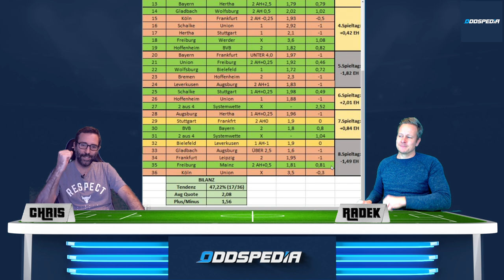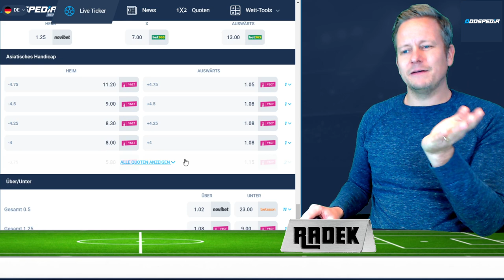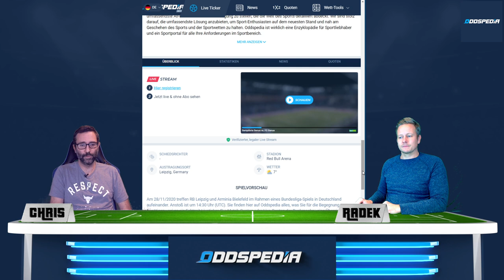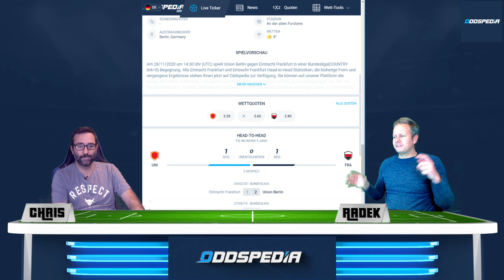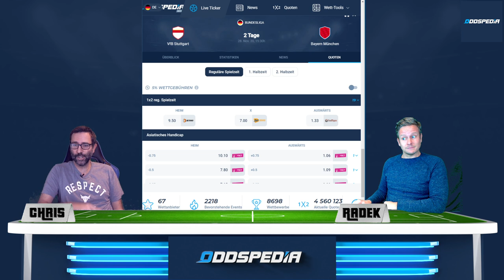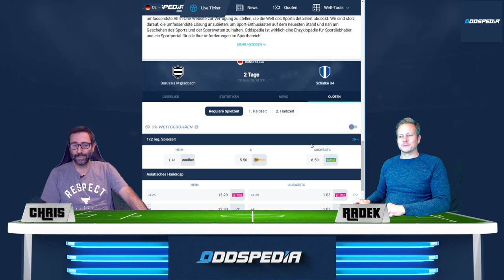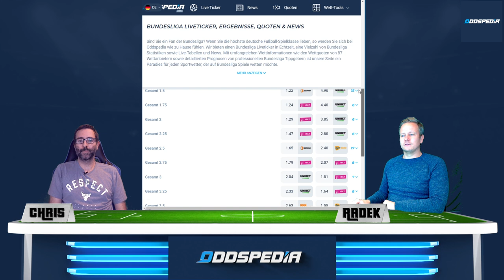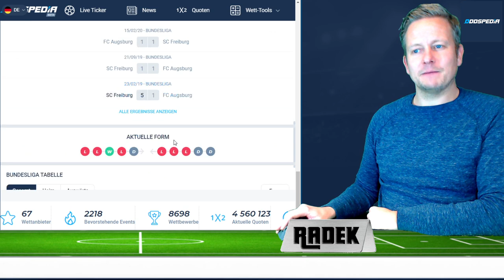BUNDESLIGA VORHERSAGE TIPPS #9 ⚽️ Unsere Prognosen und Wetten zum 9. Spieltag 2020 / 2021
JETZT QUOTEN VERGLEICHEN: @

00:00 Bundesliga Vorhersage Intro
00:46 VFL Wolfsburg - Werder Bremen
02:38 Borussia Dortmund - 1.FC Köln
04:57 FC Augsburg - SC Freiburg
07:24 RB Leipzig - Arminia Bielefeld
09:37 Union Berlin - Eintracht Frankfurt
12:40 Gizmo bellt! Was hat das zu bedeuten?
13:08 VfB Stuttgart - FC Bayern München
15:25 Borussia Mönchengladbach - FC Schalke
18:05 Bayer Leverkusen - Hertha BSC
21:23 FSV Mainz - TSG Hoffenheim